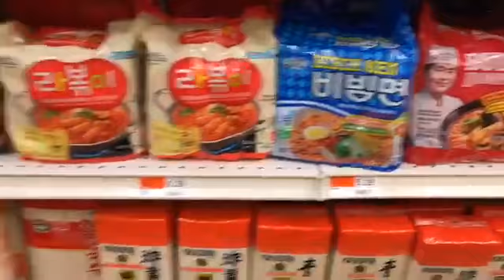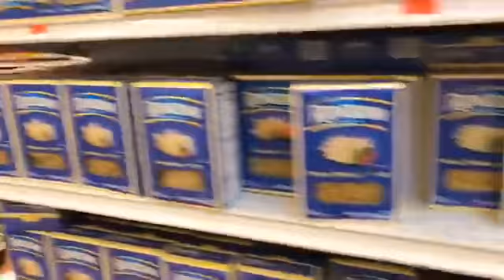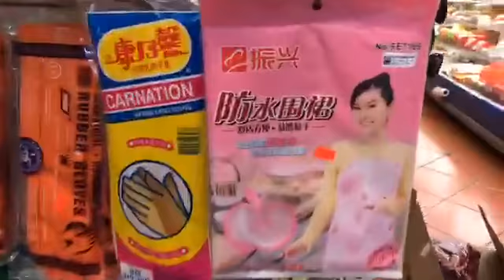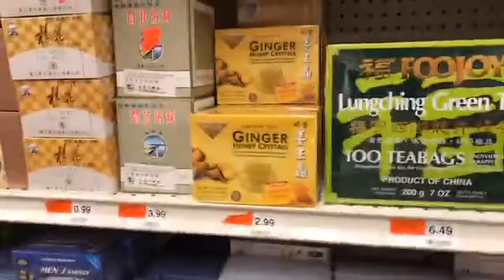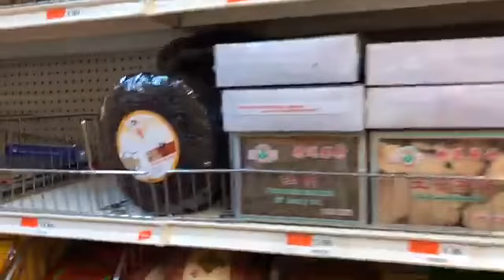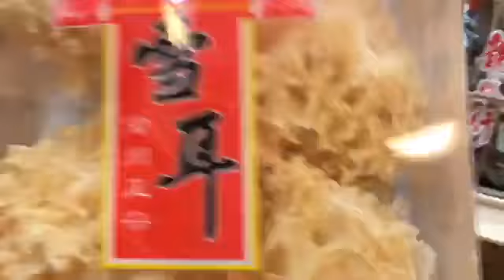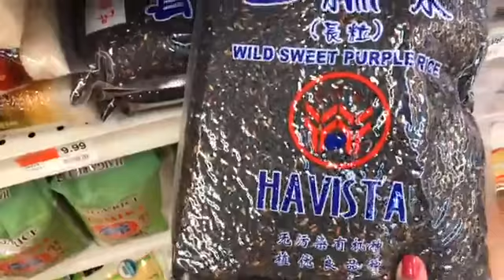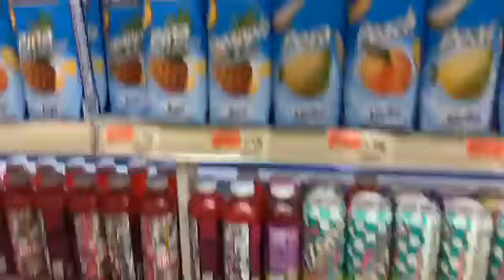Chinese Food Market